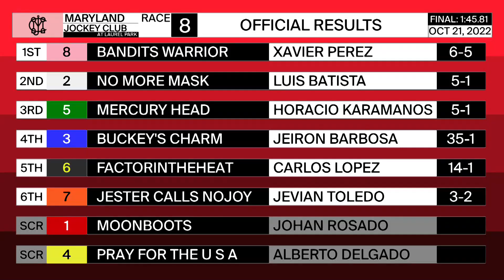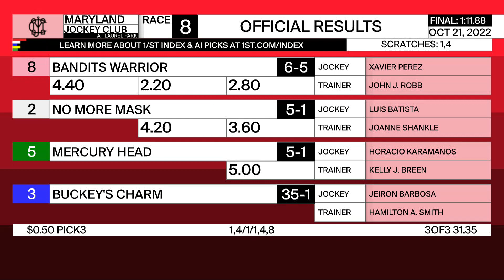Laurel Park 10 21 2022 Race 8